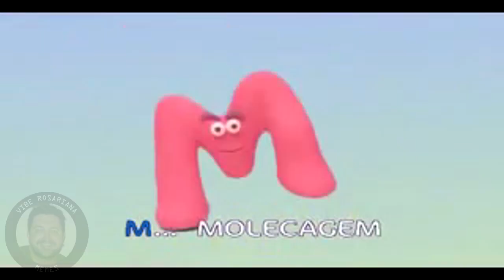Abecedário do Rosa de Saron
◾SHOW DO ROSA DE SARON NO RIO DE JANEIRO